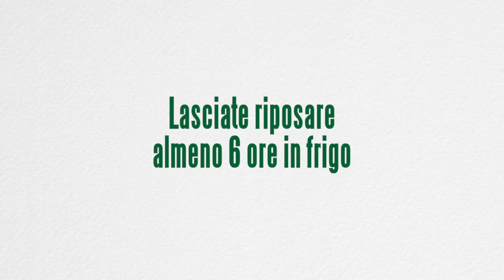Crostatine cioccolata e crema di marroni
CROSTATINE CIOCCOLATO E CREMA DI MARRONI
(15 anelli dimetro 10cm)
Ingredienti per la frolla:
115g  burro
70g  zucchero grezzo di barbabietola NOSTRANO
50g   uovo intero (circa 1)
25g  polvere di mandorla
190g  farina debole
Ingredienti per la ganache al cioccolato fondente:
310g  cioccolato fondente 60%
1 bacca vaniglia
250g  panna
50g  miele
Per decorare:
100 g  crema di marroni

1 In una planetaria, impastate il burro con zucchero e l'uovo. Aggiungete poi la polvere di mandorle e per ultima la farina.
2 Avvolgete l’impasto ottenuto con carta forno o pellicola e lasciate riposare almeno 6 ore in frigo. Stendete poi la pasta, rivestite gli anelli e rimetteteli in frigo per far rassodare per altri 30 minuti circa. Cuocete in forno pre-riscaldato a 170°C per 20 minuti.
3 Per la ganache, sciogliete il cioccolato in una casseruola o a bagnomaria. Aggiungete poi la polpa di vaniglia, il miele ed infine la panna, precedentemente scaldata a 50°C. Emulsionate con l’ausilio di un minipimer per ottenere una ganache lucida. Colate negli stampi.
4 Con una sac a poch con bocchetta sottile, create una montagna di "vermicelli" di crema di marroni sulla crostatina e decorare a piacere.